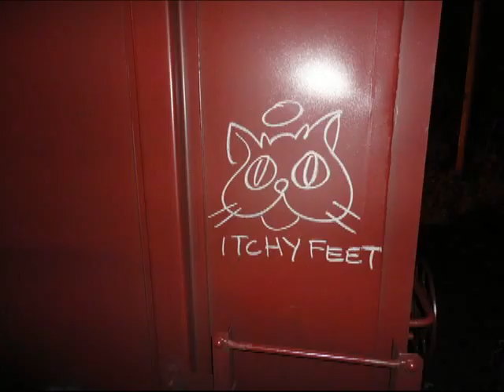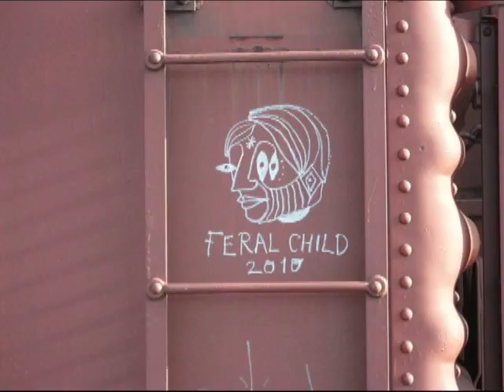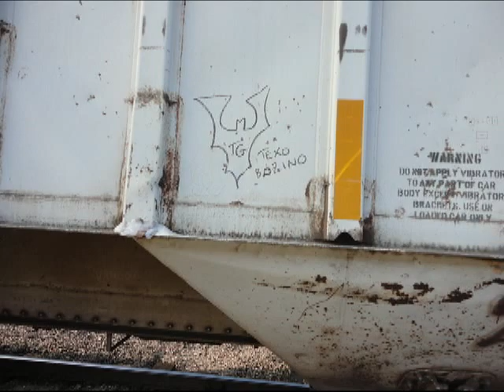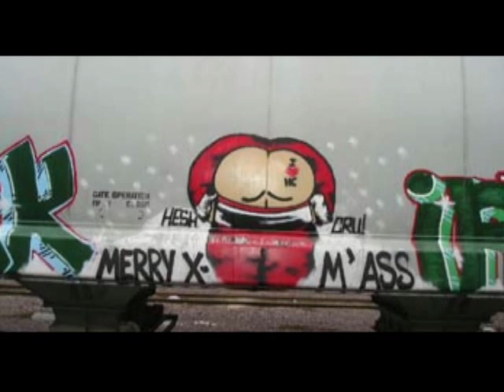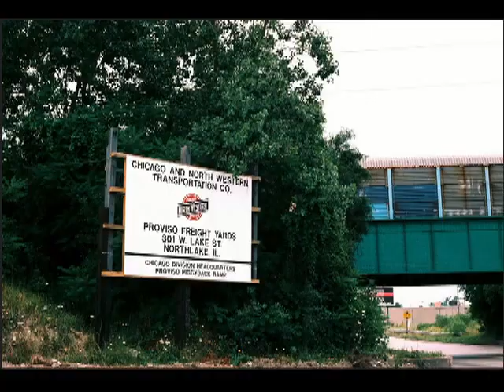Boxcar Art & Historical Photos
Boxcar art/grafitti & historical railroad photos from Chicago area, rail hub of the US. Music by Gene Clark & Marty Stuart & Doc Watson